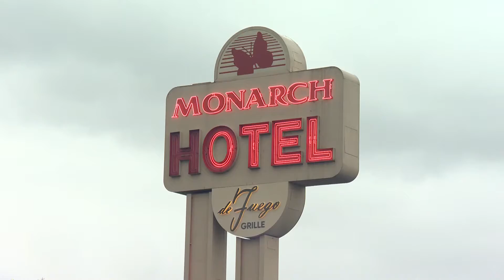Woman charged with murder in Happy Valley double homicide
The Clackamas County Sheriff's Office (CCSO) said Sunday morning a woman has been arrested and charged with murder in a double homicide overnight at the Reflections Apartments complex.

Around 11:13 p.m. Saturday, deputies with Clackamas County were called out to a shooting at the apartments located at 8800 Southeast Causey Loop, near Happy Valley.

Deputies said they had information two people inside an apartment unit had been shot and a suspect, later identified as 39-year-old Amanda Kate Gregson, was seen leaving the area on foot.